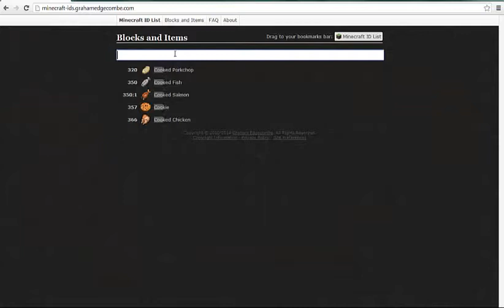Chain Link Islands (Part 2) Vid 2